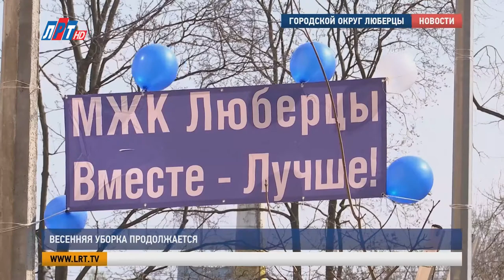Весенняя уборка продолжается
В Люберцах продолжается череда окружных субботников. Жители муниципалитета приводят в порядок придомовые территории, парки, скверы и общественные пространства. На площадках, где прошла генеральная уборка, работали мои коллеги.

На этот раз местом массовой генеральной уборки стал «Парк сказок». Привести в порядок популярную зону отдыха пришли жители со всего городского округа, в большинстве – томилинцы.

Ольга Вишкова, жительница п. Томилино:
«Я всю жизнь живу в Томилино. Я люблю свой парк, я помню его очень красивым и хочу, чтобы он оставался таким чистым, красивым, приятным для отдыха. Это наша драгоценность этот парк».

Сказочный парк избавляют не только от мусора, но и от аварийных деревьев и пней. Участникам субботника помогает коммунальная техника. По всей площади лесопарковой зоны – а это около 30 гектаров – кипит работа.

В течение месяца уборки с участием жителей прошли во всех парках городского округа, кроме Малаховского озера и Наташинских прудов. Эти точки оставили для завершающего марафон чистоты - общеобластного субботника.

Алексей Орлов, директор парков г.о. Люберцы:
«Это взаимосвязь, обратная связь с жителями, взаимоотношения с жителями. Мы еще создали общественные советы парков и это очень важно иметь представление, что жители хотят видеть в парке, для некого общения, чтобы учесть их интересы».

Генеральная уборка прошла, по традиции, и во дворах городского округа. На субботник вместе с сотрудниками управляющей компании вышли несколько десятков жителей дома 4 по улице Коммунистическая. Сообща отремонтировали и покрасили забор, очистили газоны от мусора. Лидия Янчевская вооружилась секатором, решила облагородить растущие во дворе кусты сирени.

Лидия Янчевская, жительница дома №4/1 по улице Коммунистическая:
«Если люди принимают участие в благоустройстве территории, то они естественно будут бережнее к ней относиться. Естественно люди убрали мусор. Естественно выгул собачек будет цивилизованно осуществляться вне территории двора».

Одной только уборкой двора субботник не ограничился. Жители также очистили от мусора территорию, граничащую с детским садом. Старой листвы, бутылок и пакетов набралось около 20 мешков. Двор на Коммунистической теперь не только чистый. В рамках программы благоустройства территории рядом с детской площадкой посадили деревья.

Владимир Ружицкий, глава г.о. Люберцы:
«Есть территории, где мы убрались и это заметно. А есть клочки. Я их называю в кавычках оазисы, где требуется еще уборка сбор этой всей грязи, мусора и пакетов и мы этим занимаемся и будем заниматься. Люберцы должны быть в чистоте в порядке. Всем жителям, которые вышли на субботник всем огромное спасибо».

24 апреля в Люберцах состоится общеобластной субботник. Ожидается, что в нем примут участие более 30 тысяч жителей городского округа.

Луиза Егиазарян. Григорий Ворванин. Сергей Гвоздев. Петр Пономаренко.